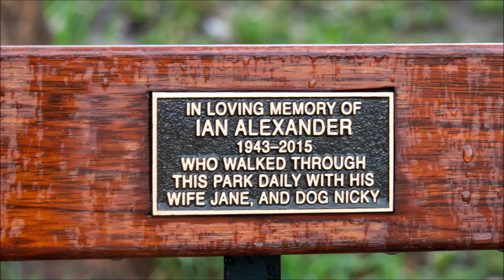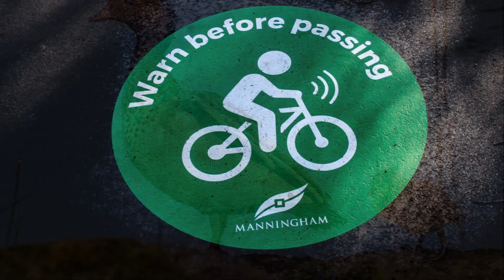Bushfires to Covid 2020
These photos were all taken at Ruffey Lake Park which is a 68 hectare park in the City of Manningham, Victoria, Australia. It has a very large off lead dog areaas well as many more facilities which is well used by the community
The year 2020 started off with bushfire smoke drifting in from the east and ended with Covid 19 restrictions lifted for most activities.
I have tried to capture a representative of the people, dogs and wild life that are in the park throughout the year.